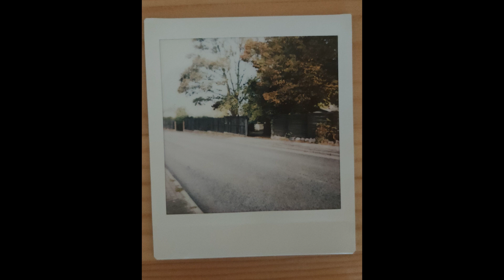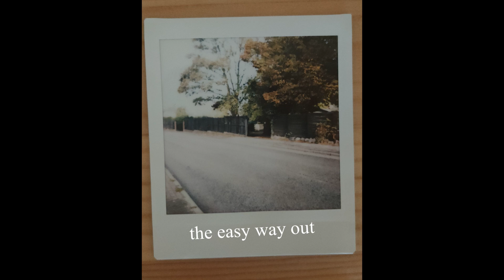the easy way out - thorns. / track_02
This is your typical breakup song with some uncomon but exceptional harmonie pairs!

LYRICS:

I found your broken glass of broken promises
And I might have burned down but our love lit up and stopped my fall
Even mygranny knew there's something wrong
I brought you in my car but you took the bus home

You said you're glad you're out of this thing
Whatever it was
You took the easy way out of this love
My limits now also count for you
You took the easy way out
Now you can stay out a little longer too

The first night flew
But your concrete didnt't let me move
My biggest fear came true
I'm no longer bound by fate to you
You slipped through my hands like salty air
Seven summers melt away with one last stare

I didnt't take you for a liar too
I would have stopped my own hearbeat for you

Do you think youd show up after all this time
Having any right to know who's by my side?
You took the easy way out now you can stay out
Forever too